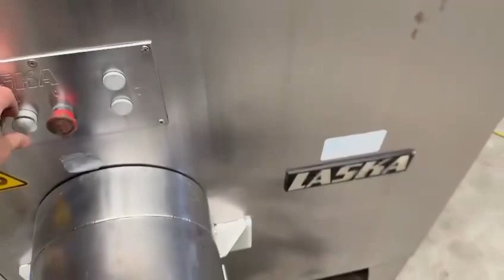Discover the Power of the Laska WW 130-2 Grinder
Join us as we dive into the features and capabilities of the Laska WW 130-2 Grinder! This industrial-grade machine is renowned for its efficiency and precision in meat processing. With a perforated disk diameter of 130 mm and a hopper capacity of 175 liters, the WW 130-2 can achieve a maximum output of 5000 kg/h, making it ideal for high-demand environments. In this video, we will showcase its advanced design that ensures clean cuts and minimal wear, enhancing productivity in your processing line. Don't miss the opportunity to see how the Laska WW 130-2 can elevate your meat processing operations!